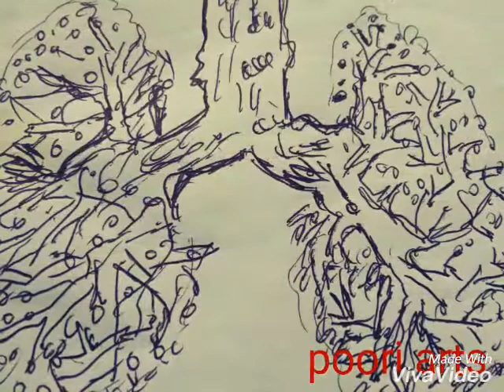Poori arts- save tree